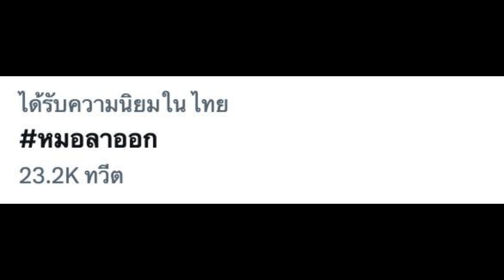‘หมอเก่ง วาโย’ พรรคก้าวไกล ชี้แนวทางแก้ปัญหา ปม